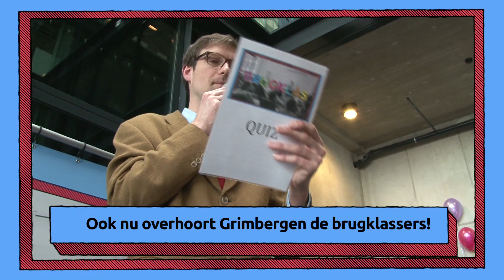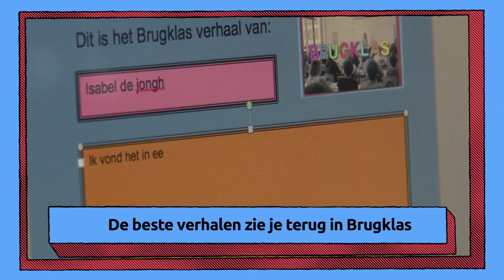Talentendag | Brugklas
Zaterdag 7 maart was de eerste Brugklas Talentendag! Deelnemers konden auditie doen voor het derde seizoen, scripts schrijven voor nieuwe afleveringen én de volledige cast ontmoeten.